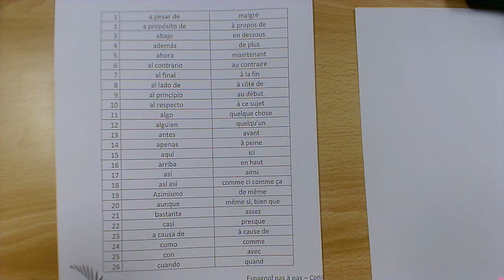METHODE Mémoriser par association d'idées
On mémorise de manière plus définitive lorsqu'on utilise les associations d'idées -- démonstration en classe, lors de la séance sur Comment apprendre en se testant soi-même. Vidéo filmée en 6ème 3 en septembre 2020 et publiée alors sans le son et sans montage. Musique : Nicolai Heidlas Music – Chill Tune ; Music For Content Creators